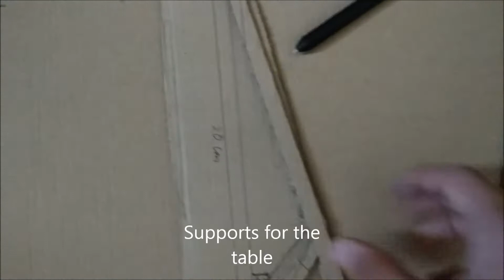I made a Tensegrity table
its a tensegrity table haha yes

sadly i do not own proper cameras and a good area to record